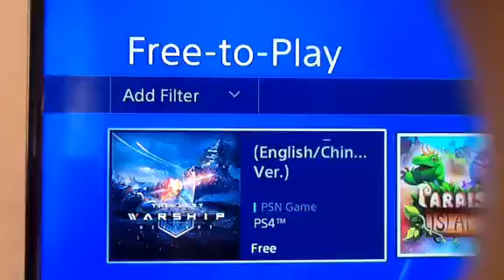REFIGHT: THE LAST WARSHIP - FREE June 22, 2020